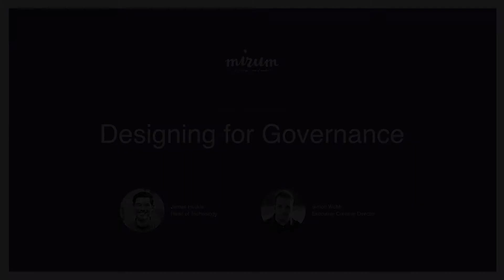Designing for Governance - Empower London 2018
Speakers: James Huckle, Head of Technology, Mirum
                   Simon Webb, Executive Creative Director, Mirum